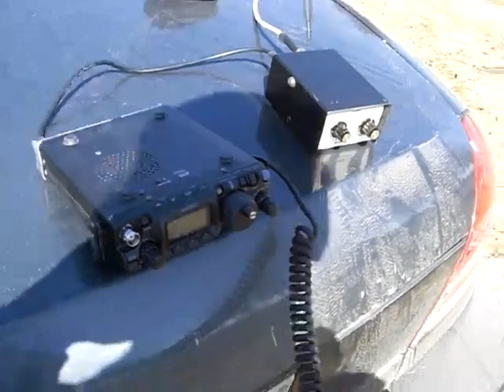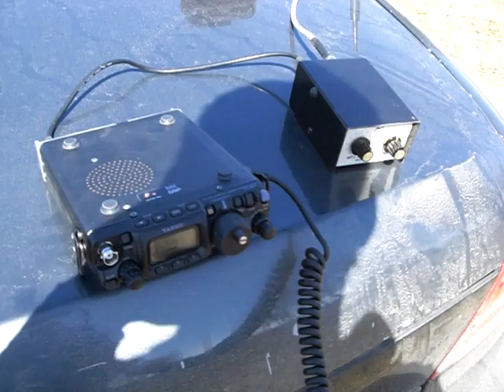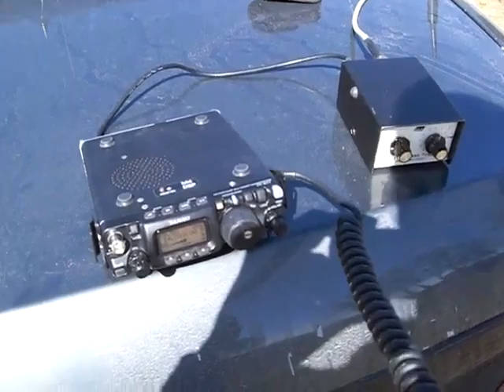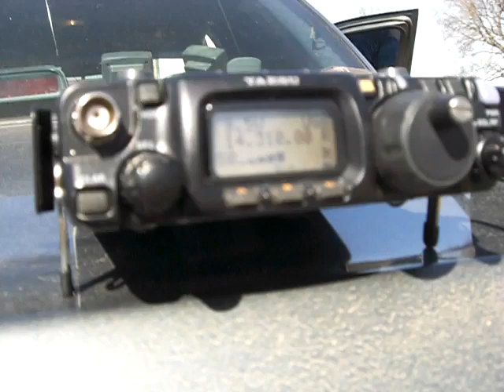Ozark Alabama on 20M with Chameleon V2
Here's my contact to Ozark Alabama from Castlewood,SD on the Chameleon V2 antenna with my QRP FT-817 on 5 watts.